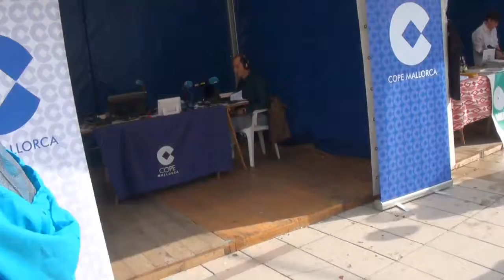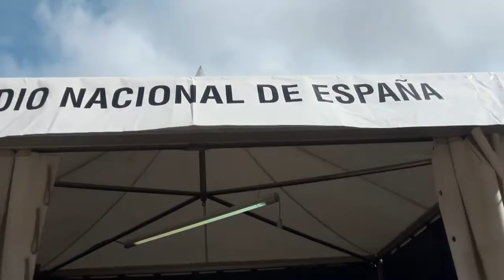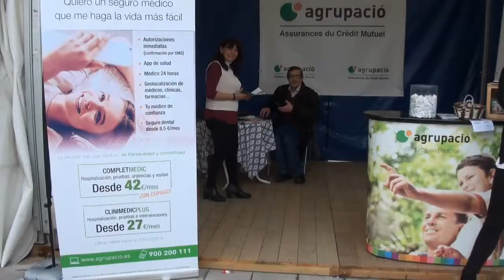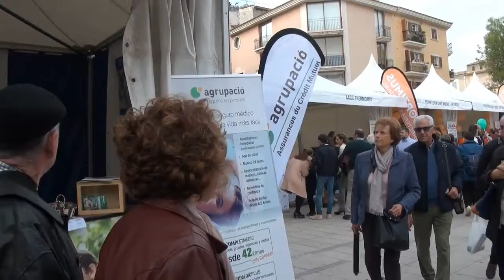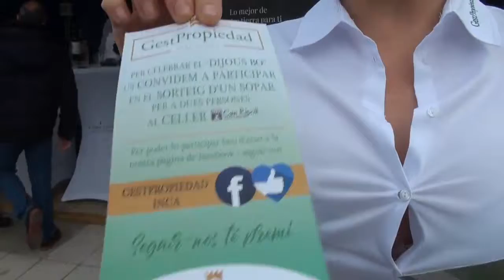Nº 224 DIJOUS BO 2018 INCA MALLORCA ESPAÑA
Descripción DIJOUS BO
Inca un año más pleno total den todo, estas grandes fiestas llenan la comarca de Inca con gentes de todos los sitios de la isla de Mallorca, aquí podemos encontrar de todo lo que se te ocurra por eso a esa llamada se llena de guiris y de foráneos así como sus gentes y comerciantes que ponen su granito de arena para que estas fiestas no decaigan, el efecto de un animal con buen estado de ánimo siembra la atracción de hombres y mujeres que el animal intenta complacer a todos los presentes sin ninguna pastilla que lo estimule, algún que otro niño comentaba que era un burro con cinco patas, cada edad lo aplica a su modo